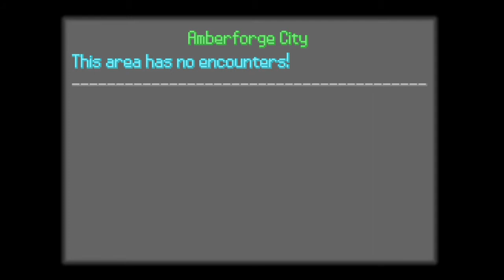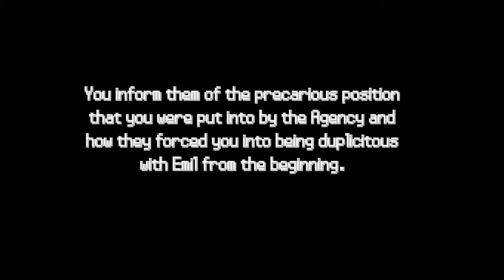Pokemon Soul Stone Let's Play Part 6: Shaymin Bruh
oof good morning hope u all have been well